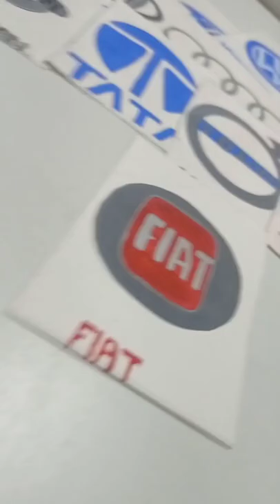FIAT LOGO DRAWING, COMMENT YOUR FAVOURITE LOGO